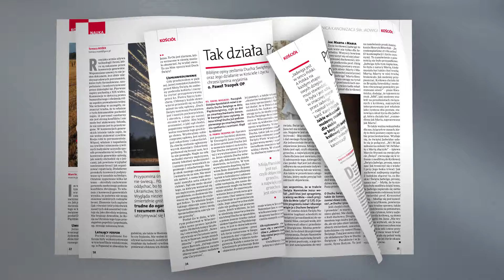W najnowszym "Gościu Niedzielnym" nr 22/2022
W najnowszym "Gościu Niedzielnym" kolejna płyta z kolekcji "Biblia Audio", a na niej Nowy Testament cz. II (Dzieje Apostolskie, Listy Apostolskie cz. 1)